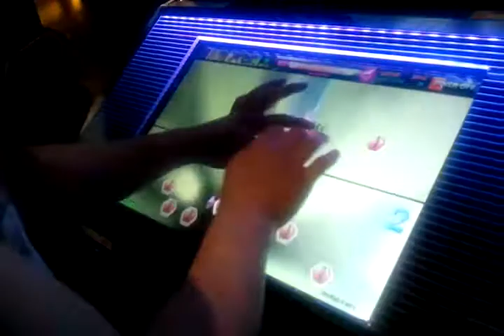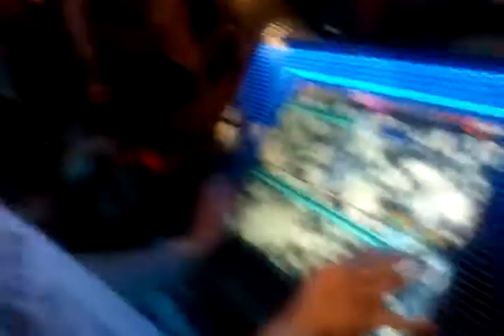Technika3でCypher Gate MXを遊んでみた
プレイヤー：DJ Max
クルー：Atelier3ND（あとりえサウンド）